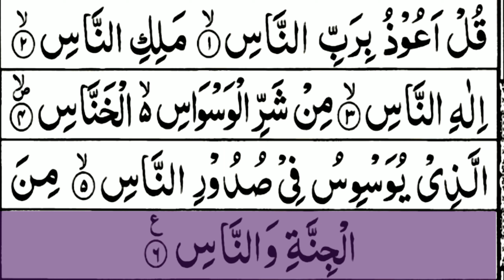Last 10 Surahs||Beautiful Voice||Last Ten Surahs full arabic text|Quran last 10 surahs|Kid's Quran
Last 10 Surahs||Beautiful Voice||Last Ten Surahs full arabic HD text||Quran last 10 surahs||Kid's Quran